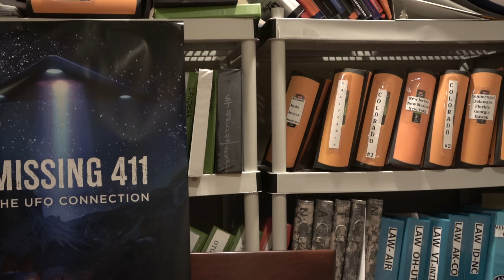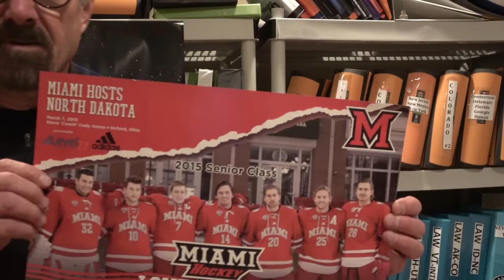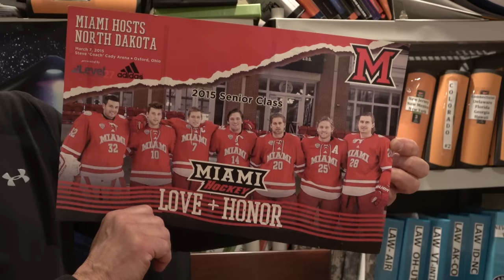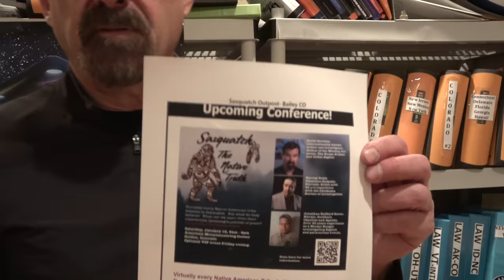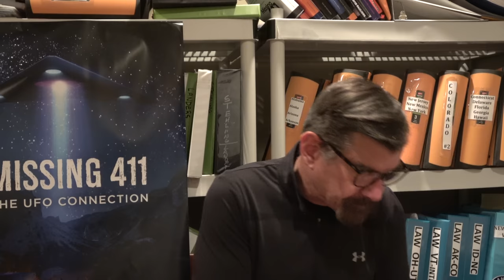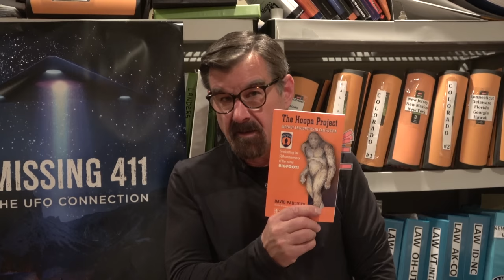David Paulides Presents Bigfoot 101, Class 7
In Class 7, we talked about incidents on the Hoopa Reservation and what happened to a Hoopa biologist.

Link to our online store- Pre-sale now on for purchasing our DVD and Blu-Ray for Missing 411- The UFO Connection:

Link to the pre-order online version of the movie:

Dave

Here is a comprehensive List of my recent interviews, youtubes, etc.:
(Missing Cases from, MI, CA, BC) (Missing Cases from France, Alaska & Yosemite)
(Missing cases from Yosemite and Washington)
(Missing Cases from California, Oregon & Manitoba)
(Missing person Cases from Montana and British Columbia)
(Missing Person Cases from Minnesota, Arizona & British Columbia) (Missing Person Cases from Alberta, New York & Washington)

Most Viewed Episodes:
Missing 411 A Sobering Coincidence Bobby Bizup- Colorado Jaryd Atadero- Colorado Missing Cases from Alaska, Minnesota & Wyoming

David Paulides Discusses a Series of unusual facts Red Pill News